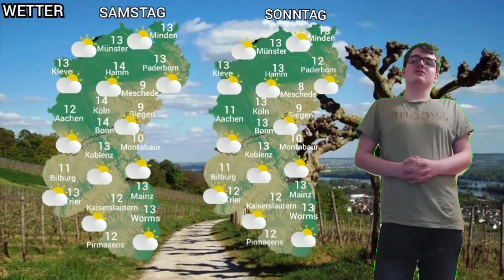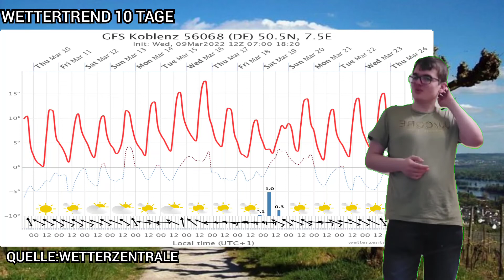Weiterhin viel Sonne! Am Wochenende ein paar mehr Wolken im Westen! Nächste Woche bis 20°C möglich!